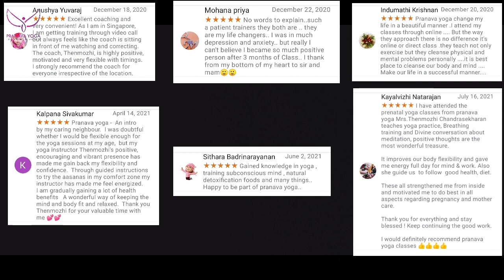Online weight loss yoga program for extreme Inch loss |pranava yoga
This is one month fat and Inch loss program conduct only those who want to lead healthy life and get in to shape.one month program 10 members for batch starts from 10th August eve 5 to 6 call or whatsapp to book your seat..Thank you..!

Thenmozhichandrasekar
[Yoga teacher]

Pranava yoga programs:
*Hatha yoga
*Poweryoga
*Pranava meditation
*Mudra pranayamam for mind&body
*Pranayamam
*Personal care
*personal consultants